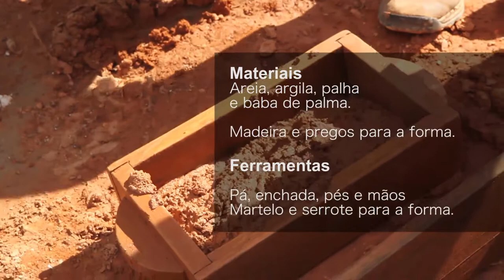Vivência em Bioconstrução